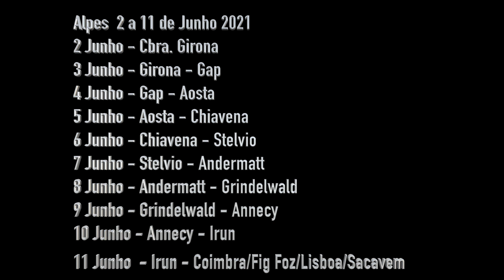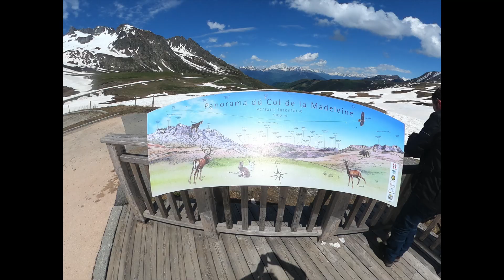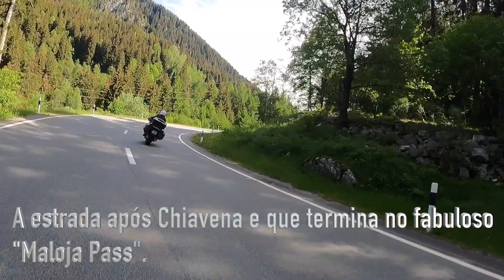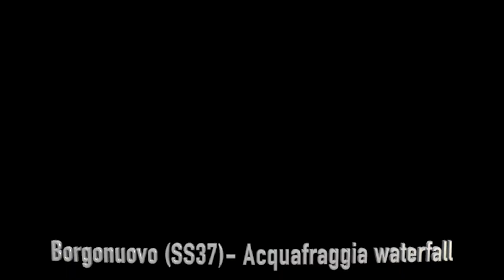Viagem de mota até aos Alpes. Junho 2021 - BMW R 1250 GSA/RT, BMW K1600 e Yamaha XJR 1300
Viagem de mota desde Portugal até Suiça e itália.  Inclui Stelvio Pass, Bernina,  e muitos outros.